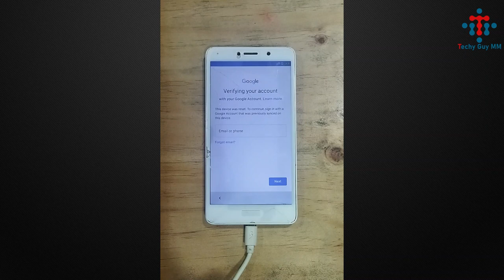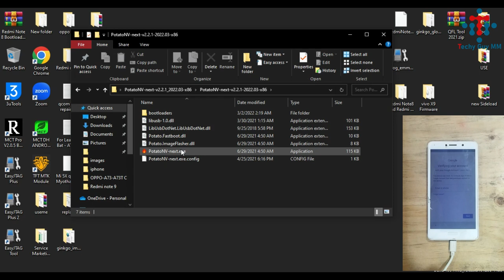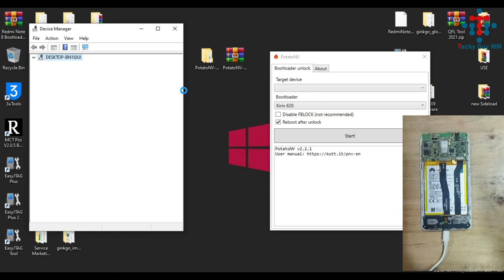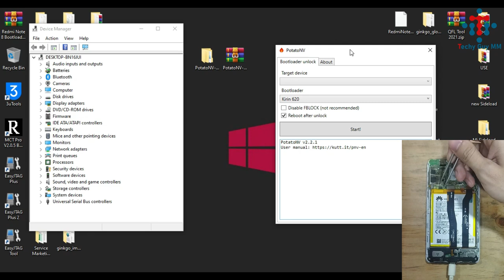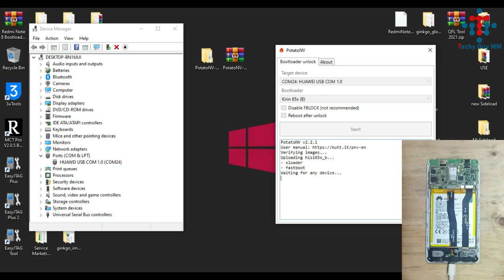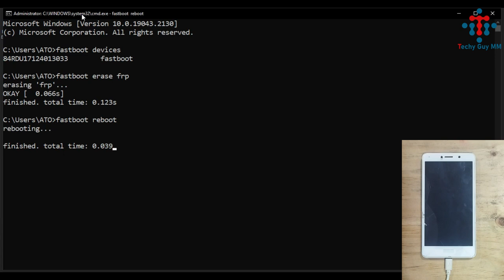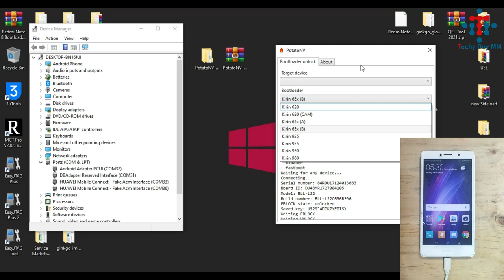Huawei Hisilicon FRP Using Free Tool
Bootloader Unlock Support Soc
Kirin 620
Kirin 650
Kirin 655
Kirin 658
Kirin 659
Kirin 925
Kirin 935
Kirin 950
Kirin 960

Support Model
Huawei P8 Lite (2015) ALE          Kirin 620
Huawei Y6II                        CAM Kirin 620
Honor 5C / 7 Lite               NEM        Kirin 65x (A)
Honor 6X                       BLN         Kirin 65x (A)
Honor 7X                        BND     Kirin 65x (A)
Honor 9 Lite                                  LLD Kirin 65x (A)
Huawei MediaPad T5                  AGS2 Kirin 65x (A)
Huawei Nova 2                           PIC Kirin 65x (A)
Huawei P10 Lite                        WAS Kirin 65x (A)
Huawei P20 Lite / Nova 3e ANE Kirin 65x (A)
Huawei P8 Lite (2017)          PRA Kirin 65x (A)
Huawei P9 Lite                         VNS Kirin 65x (A)
Huawei Y9 (2018)                  FLA Kirin 65x (A)
Huawei MediaPad M5 Lite       BAH2 Kirin 65x (B)
Huawei Nova 2i / Mate 10 Lite RNE Kirin 65x (B)
Huawei P Smart 2018                 FIG    Kirin 65x (B)
Honor 6 Plus                             PE         Kirin 925
Huawei P8                          GRA Kirin 935
Honor 8 Pro / V9                 DUK Kirin 950
Honor 8                                  FRD Kirin 950
Huawei P9 Standart          EVA Kirin 950
Honor 9                                  STF Kirin 960
Huawei Mate 9 Pro         LON Kirin 960
Huawei Mate 9 MHA Kirin      960
Huawei MediaPad M5            CMR Kirin 960
Huawei Nova 2s           HWI Kirin 960
Huawei P10                    VTR Kirin 960

(Join Telegram For Download Link )